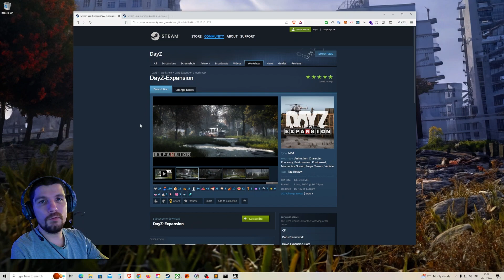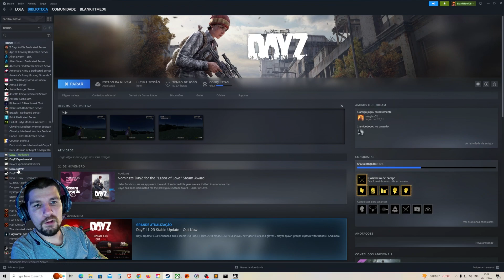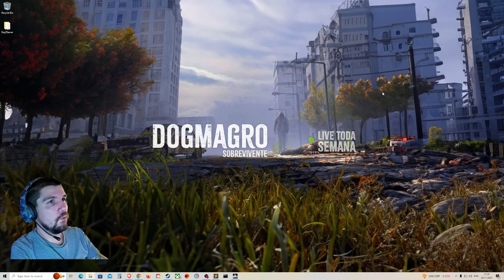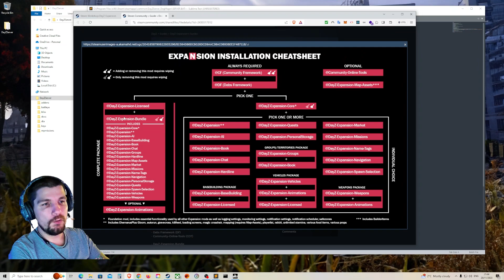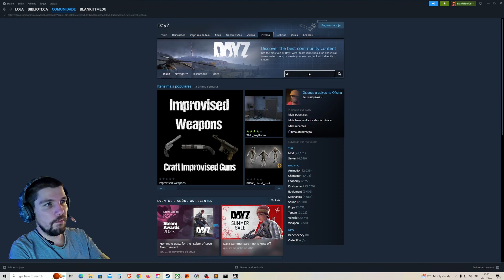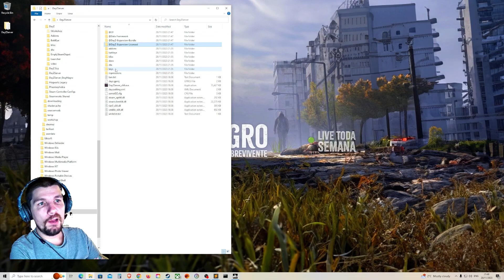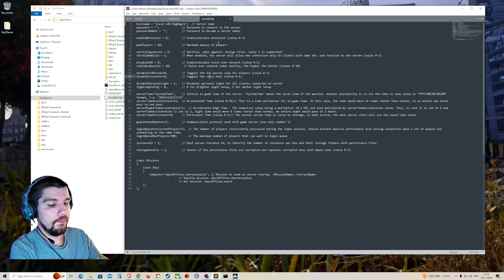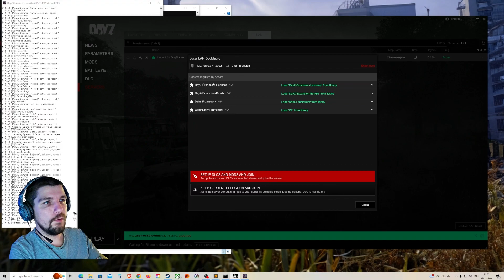[Atualizado] Como Instalar DayZ Local Server (LAN) + Mod Expansion parte1 - Tips & Tricks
Bem-vindos, Sobreviventes! No episódio de hoje, mergulhamos no universo do DayZ com um guia passo a passo sobre como instalar um servidor local (LAN) e o tão esperado Mod Expansion. Este é o primeiro vídeo de uma série que estamos preparando para vocês, repleta de dicas e truques para aprimorar sua experiência no DayZ.

🌐 Tópicos Abordados:
Configuração do DayZ Local Server (LAN)
Instalação do Mod Expansion para ampliar suas possibilidades de jogo

⚙️Recursos e Links Úteis:
Link para o arquivo SERVER BAT

🛠️ Próximos Vídeos:
Fiquem ligados para os *próximos episódios*, onde exploraremos a instalação de *Bots* e *Traders*, elevando ainda mais o nível do seu gameplay no DayZ. Preparem-se para uma jornada épica!

🔔 Ative as Notificações:
Não se esqueça de ativar as notificações para não perder nenhum episódio dessa série incrível. Clique no sino para ficar por dentro de todas as novidades!

Comentem abaixo sobre suas experiências no DayZ e quais outros tutoriais vocês gostariam de ver por aqui.

Preparem-se para a aventura, sobreviventes! 💪🧟‍♂️

Monitor: Monitor: UltraGear 32GP850 Quad HD 32" Gaming Monitor
Placa mãe: Gigabyte GA-AB350M-Gaming 3
Processador: AMD Ryzen 7 3700X
Placa de video:  Radeon RX 580 8 GB DDR5 Sapphire Pulse
Memoria ram: 32GB Corsair Vengeance
Mouse Corsair Gaming HARPOON
Teclado Standart
Crucial 2Tb M.2
HDD 1T
Fonte: Thermaltake Smart Series RGB